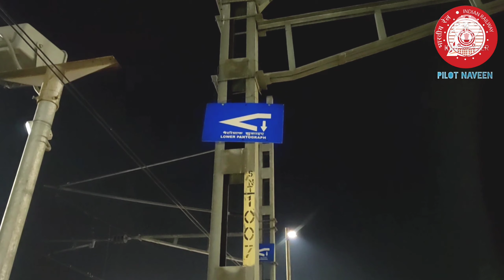What is low bridge clearance? इस स्टेशन पर पैंटोग्राफ डाउन करना पड़ता है | ALP Duty | Pilot Naveen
At sainthia station in west bengal there is low clearance bridge going across the station. The clearance is so low that all the electric locomotive which pass this station has to lower pantograph otherwise the pantograph will break.

I this video I have shared information regarding ALP training. I have joined railways recently and going through training program. sharing these updates so that upcoming batches have some insight about training.